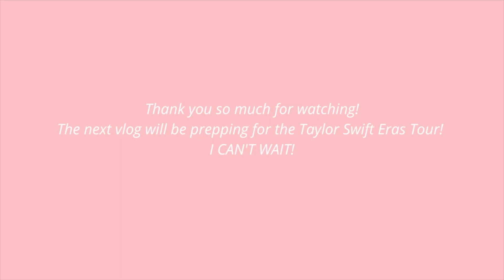VLOG: 5 below finds + permanent bracelet + errands